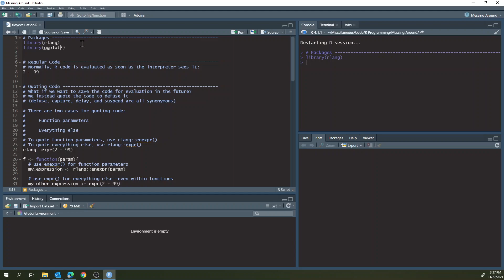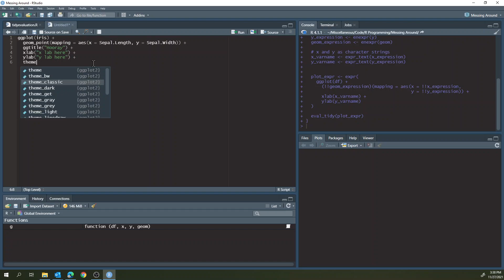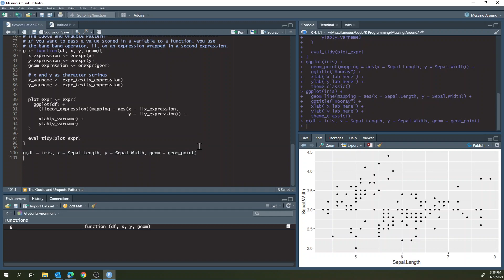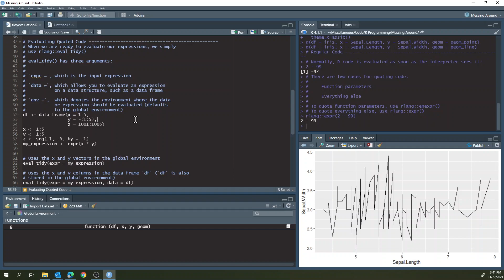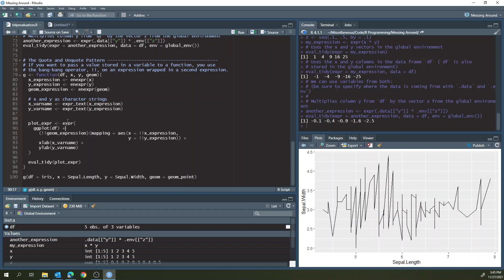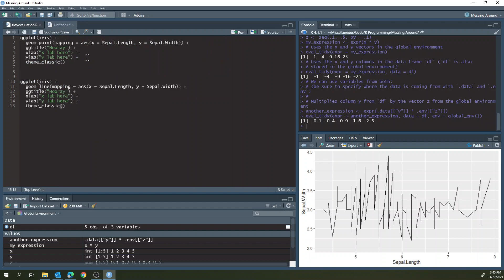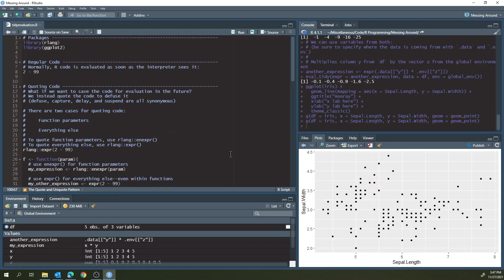Useful Tidy Evaluation in R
Describes the motivations for and uses of tidy evaluation for programmers familiar with the language.

For the sake of brevity, this video only discusses the essentials needed for the viewer to use the 'Quote and Unquote Pattern' in a standard workflow.

If you are interested in learning more, you can always check out Hadley's book (purchase link)

If you're a real one, you may find this video similar to my 'R: Naming Columns in Mutate Calls using Function Arguments' video (it has since been unlisted due to its quality not meeting my standards, but if you insist I decided to make the old video because the code solved a problem troubling me on and off for months. I did not bother learning tidy evaluation properly until Summer 2021, and my dear viewers deserve a better explanation than the clumsy one given in the previous video.